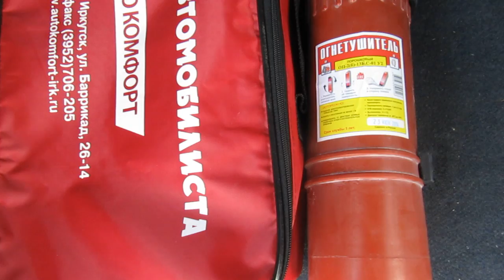Пластмассовые порошковые огнетушители ОП-2б не срабатывают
На видео 2 порошковых огнетушителя.
1-й же оказался муляжем. Вот история:

Товарищу пришло время проходить техосмотр. Как честный и порядочный человек, он поехал в "Автоград" и купил набор автолюбителя. В красном чехле находилось 3 предмета: аптечка, знак аварийной остановки и огнетушитель. На следующий день приезжает на СТО для прохождения ежегодного техосмотра.

Мастер проверил на стенде тормоза, свет, и после всех операций спрашивает:
- Огнетушитель имеется?
- Ну да, вон в наборе лежит.
- Показывайте!

Друг открывает багажник, достает из заветного "Набора автомобилиста" огнетушитель.
- Пожалуйста!
- А если случится пожар в машине, какие Ваши действия?
- Ну тут же нарисовано - перевернуть огнетушитель и ударить об землю.

- Можно мне?
С этими словами мастер берет огнетушитель и со всего маху бьёт им об пол! Раз, два! Ничего не происходит!

- Вы не первый с таким огнетушителям к нам приезжаете. Вам продали муляж, Смотрите.

Мастер со знанием дела отвинчивает крышку и показывает внутренности. Содержимое напоминает обычный песок. Вместо запорно-пускового механизма с газом - видим пожеванную пластмассу. Это или дешевый муляж или уже использованный огнетушитель. Мы не эксперты, но экспонат явно нерабочий.

При ближайшем рассмотрении огнетушителя его настоящее происхождение выяснить не удалось, написано лишь "Сделано в России". Дата производства указана 23 ИЮН 2014. Срок службы 5 лет.

Жаль, конечно, 800 рублей, которые были потрачены за такой набор автомобилиста. Но с другой стороны, хорошо, что подвох обнаружился на техосмотре, а не при настоящем пожаре.

Группа ВК - за порядок на дороге!
Все выпуски Народного патруля на сайте: Auto.LiveAngarsk.ru